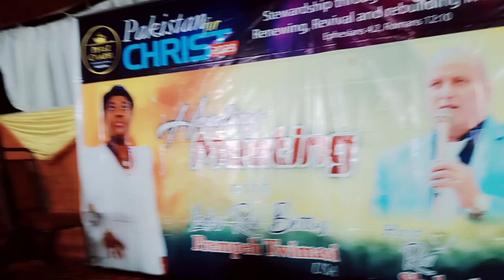Tere rooh se masihi geet by Dilawer khan sab And youtam mansha